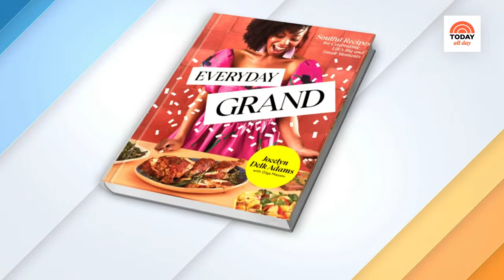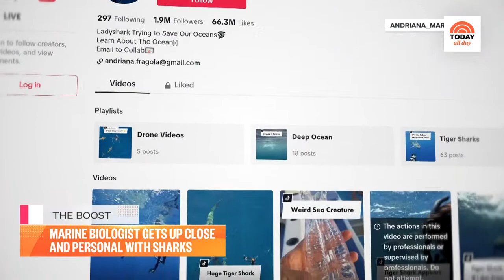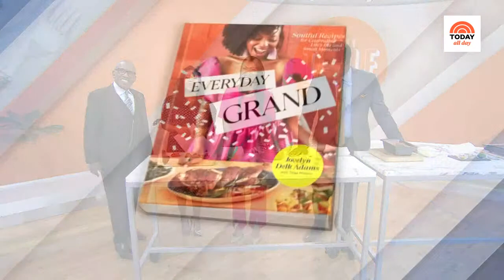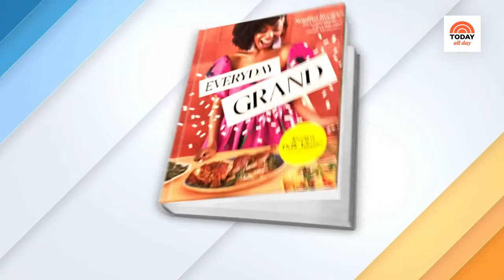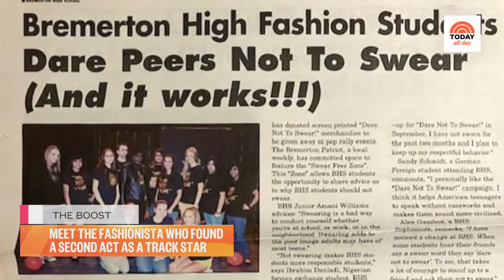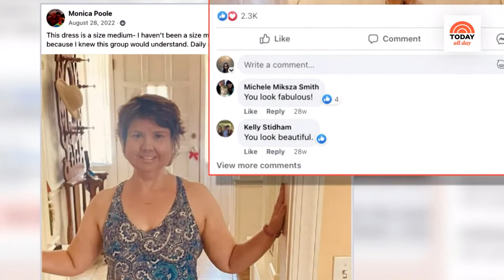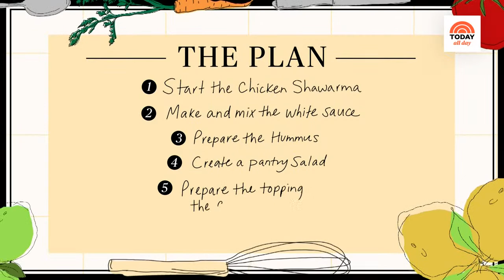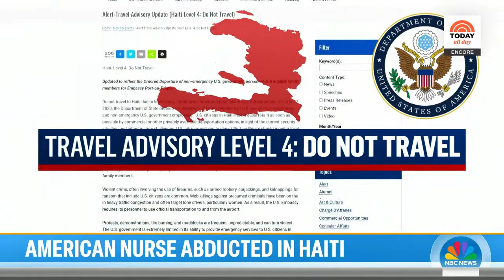Watch: TODAY All Day - July 31